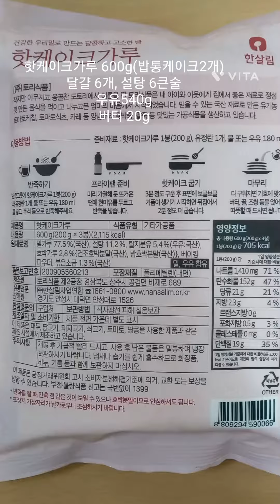한살림 핫케이크가루 600g 으로 밥통케이크 굽기/joyfulharu